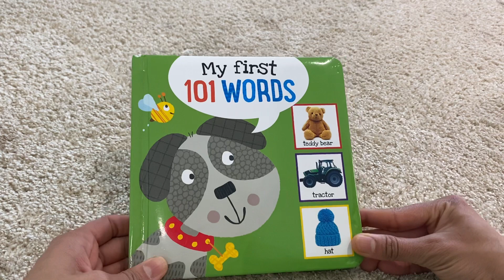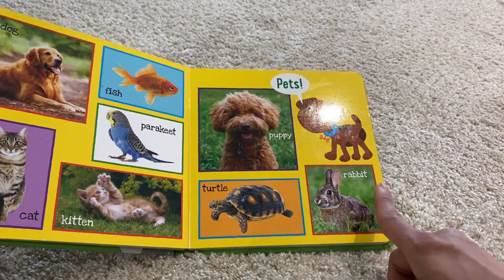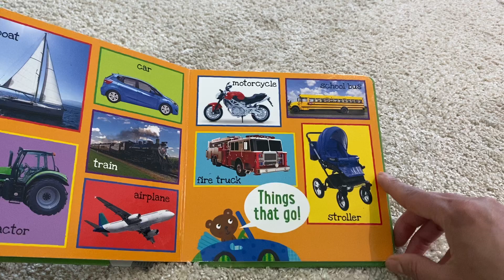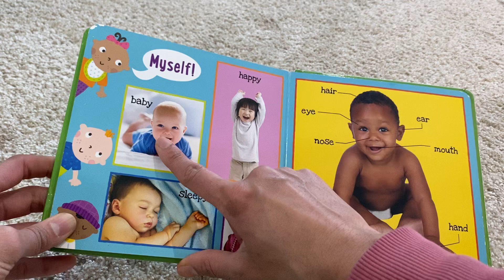My First 101 Words Book - Read Aloud and Learn for Children, Toddlers and Kids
My First 101 Words Book. Great for Babies, Toddlers and Children. Build Vocabulary. Learn to build words.